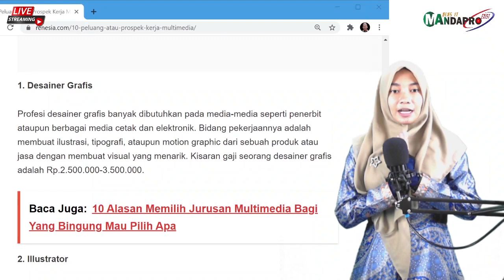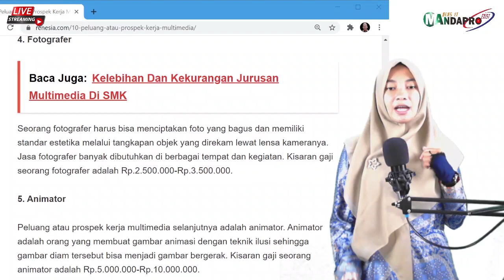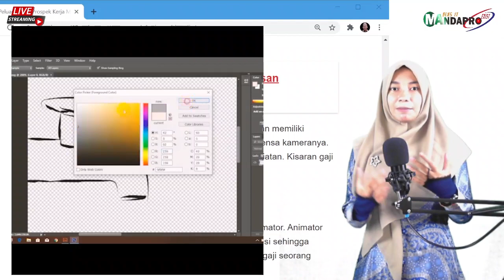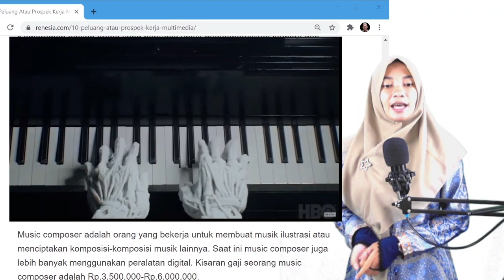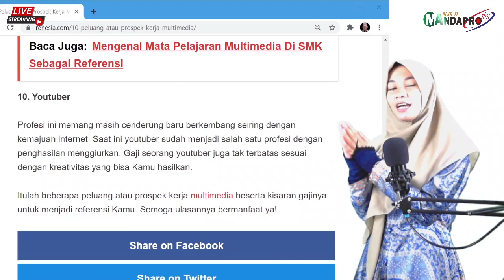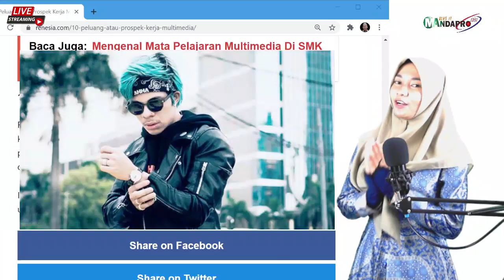🔴[LIVE] KARIR DIBIDANG MULTIMEDIA - MA PLUS KETERAMPILAN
untuk yg pengen tau lebih lanjut tentang MA Plus Keterampilan Mandapro :
follow ig kita juga :
facebook kita :
Terimakasih..